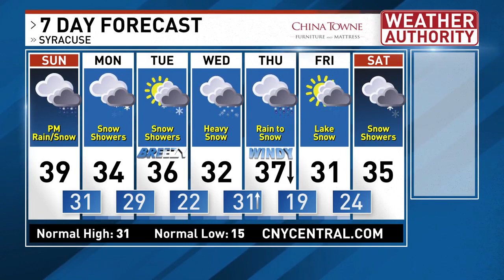Next snow maker arrives today, plus a couple more this week!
Winter Weather Advisories are issued for portions of CNY later today as our next snowy system arrives. Most of the snowfall accumulation will be in the higher elevations, mixing with rain for lower elevations. Then a few more chances to get snow this week! Watch the video for details.